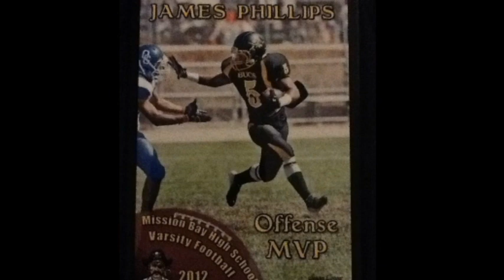James Phillips 2012 (OFFICIAL)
Mission Bay High School Football Class of 2014